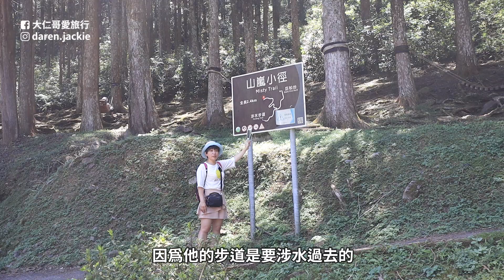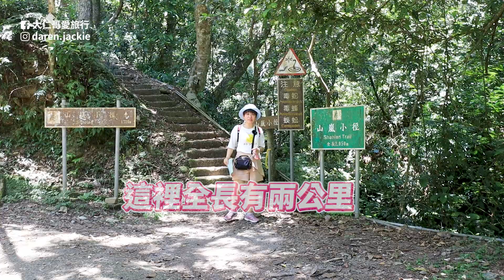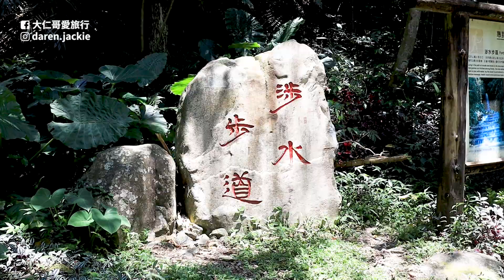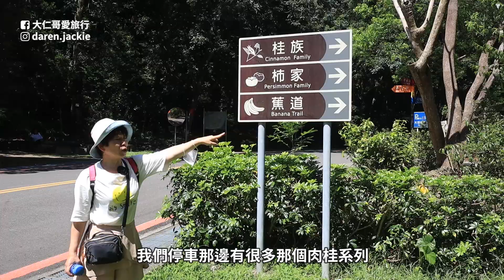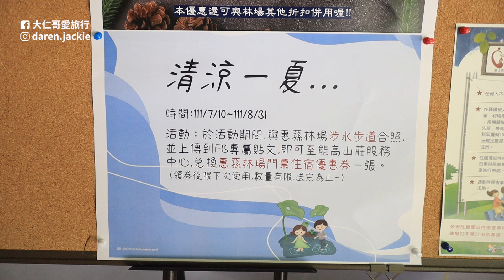南投景點：惠蓀林場｜夏天避暑勝地｜山嵐小徑｜涉水步道｜興大鮮乳冰淇淋｜小木屋｜中興大學｜Nantou Attractions｜Taiwan travel｜南投旅遊｜南投美食｜大仁哥大仁嫂愛旅行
It covers an area of 7,000 hectares, and its altitude ranges from 450 meters to 2,420 meters. The different characteristics of the three belts contain rich and diverse animal and plant ecology. The Beigang River and its tributaries criss-cross, creating natural landscapes such as canyons, waterfalls, and rapids, and the scenery is natural.

位於南投縣仁愛鄉的惠蓀林場，為中興大學所屬四大林場之一，面積廣達七千公頃，海拔從450公尺至2,420公尺，綿延不斷的森林兼具溫、暖溫、亞熱三帶的不同特色，其間蘊藏豐富多元的動植物生態，北港溪及其支流縱橫交錯，造就了峽谷、瀑布、激流等天然景觀，景色渾然天成。

►影片時間軸：
00:00 影片開始
00:22 楓林山莊
01:37 能高山莊
02:12 小木屋
03:24 介紹惠蓀林場
04:46 山嵐小徑
08:21 涉水步道
10:17 柑仔店吃午餐
11:42 興大鮮乳冰淇淋
13:50 大草原

影片拍攝日:2022年7月24日

我們推出會員功能了
歡迎支持我們的朋友加入

 (登入可享一個月免費)